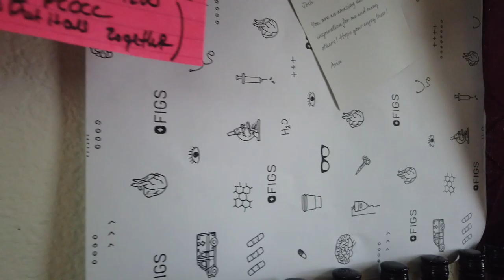Vlogmas day 23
Hi guys!
It's that time again!
I missed you all so much!
VLOGMAS YALL!

Waltz of the flowers by Tchikovsky